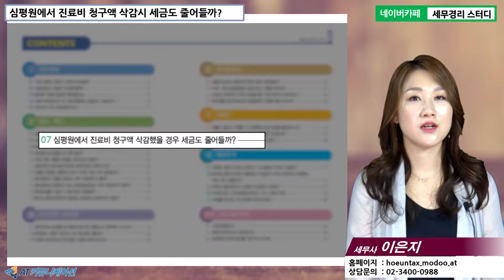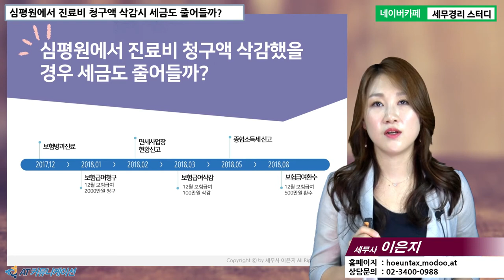#5 [병의원세무 5분특강] 심평원에서 진료비 청구액 삭감시 세금도 줄어들까? [이은지 세무사의 5분특강]